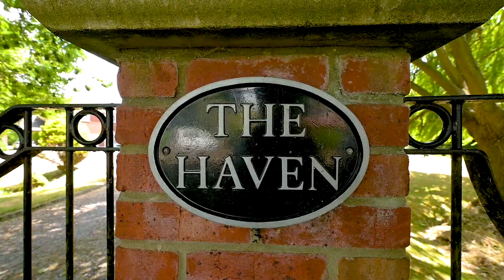The Haven, School Lane, Bicker